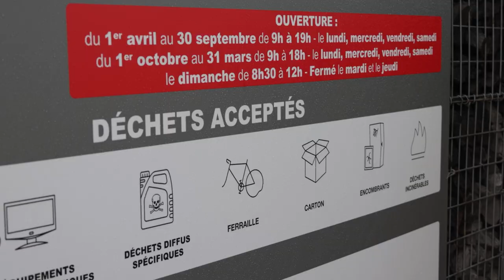Une déchetterie de plus à Souchez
[ REPORTAGE ] 🎥♻ 𝗨𝗻𝗲 𝗱𝗲́𝗰𝗵𝗲𝘁𝘁𝗲𝗿𝗶𝗲 𝗱𝗲 𝗽𝗹𝘂𝘀 𝗮̀ 𝗦𝗼𝘂𝗰𝗵𝗲𝘇

L'agglomération de Lens-Liévin compte désormais cinq déchetteries, avec l'ouverture de ce nouveau site à Souchez. Le dépôt de tous les encombrants se fait à plat et est réservé uniquement aux habitants du territoire.

Agglomération de Lens-Liévin SUEZ France RECUP TRI